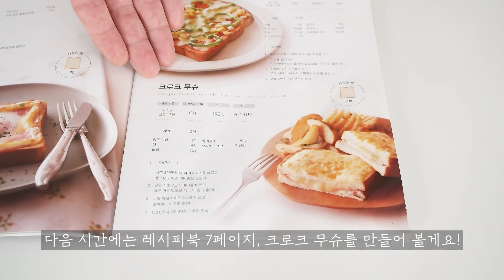피자보다 맛있는 피자 토스트?! (나혼자산다 김지훈 피자토스트)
안녕하세요
시코's키친 입니다😊

오늘은 레시피북 7페이지에 있는 언제 먹어도 맛있는
'피자 토스트' 레시피를 가지고 왔습니다 🍞
나혼자 산다에서 나와서 너무 유명해진 피자토스트 인데요!
그만큼 맛있고, 따라하기도 쉬운 레시피 랍니다 😎

'레시피북과 영상을 참고하시어
빵 부터 요리까지 가장맛있고 쉽게
1분 오븐 토스터와 함께 해주세요!'

베이컨 에그 토스트
식빵 2장, 살라미 8장, 피자소스 적당량, 옥수수 적당량, 피망 1/2개,
모짜렐라치즈 적당량, 아스파라거스 1개

 🍳조리법
1. 토스트 전용 그릴에 알루미늄 호일을 깐다.
2. 피망은 얇게 썬다. 아스파라거스는 줄기와 겉껍질을 제거하고 얇게 썬다.
3. 식빵에 피자소스를 바르고,
     2와 살라미, 옥수수, 모짜렐라 치즈를 올린다.
4. 240도에서 4분 구우면 완성.

'1분 오븐 토스터'와 '피자 토스트'로 하루를 맛있게 시작 하세요!

* 해당 영상은 방역지침에 따라 최소한의 인원이 참여하여 제작되었습니다. *